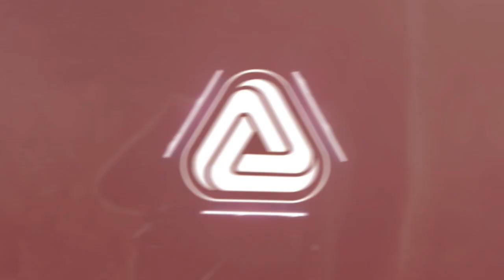Fransis Derelle - I Want You